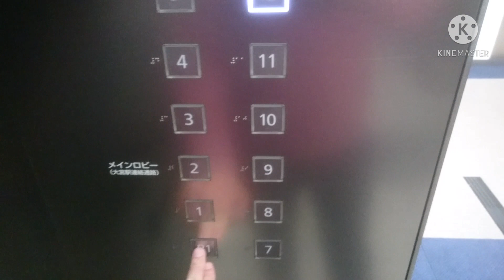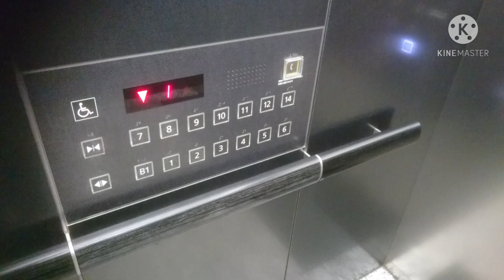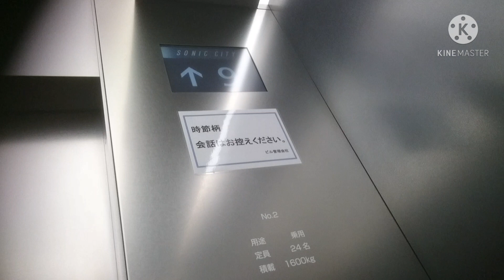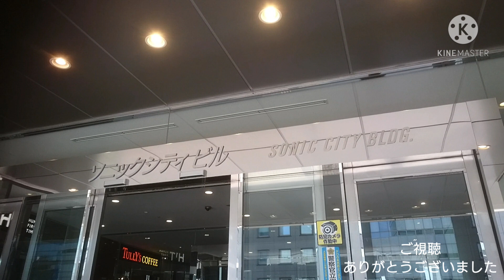東芝エレベーター 大宮ソニックシティビル 低層EV Part3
大宮ソニックシティビルの低層エレベーター(その３)です。

It is a Toshiba Elevator of OMIYA SONIC CITY BUILDING,Omiya Ward,Saitama City,Saitama Pref in Japan.

大宮駅西側(西口)にある地上31階建ての超高層ビルで、埼玉県で初めて30階を超えた高さ100m以上の建物です。
エレベーターは改修済みで、3バンクに分けられており、内外装意匠と、チャイム音・音声案内は三菱仕様で統一されているが、それぞれメーカーは異なっています。
この動画は低層エレベーターで、こちらは東芝製となっており、車椅子の呼びボタン利用時は予報が機能しないのと、最上階到着時に下の階のボタンが押されていて、解除された際に「もう一度、行先ボタンを押してください。」とアナウンスが流れることで判断できます。
カゴ内は右側主操作盤上に大型の特注仕様の液晶ディスプレイ式のインジケーターで、左側サブ操作盤上はフロア案内と行先登録されたフロアを表示するランプとなっています。
西側3号機に車椅子操作盤が設置されており、こちらは7セグメントディスプレイ式となっています。なお、改修前は東側1号機に設置されていました。
また、13階は忌み数字を理由としており、機械室になっているため、通過となっています。

西側2基は左が1号機・右が2号機、東側2基は右が3号機・左が4号機。
メーカー：東芝
機種：ニューエルブライト
駆動方式：ロープ式
運転形式：群管理運転
設置台数：4基
音声案内：○
車椅子操作盤：○(3号機のみ)
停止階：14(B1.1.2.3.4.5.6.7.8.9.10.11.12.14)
定員：24名
積載：1600kg
設置年：1988年(昭和63年)
改修年：2011年(平成23年)/2012年(平成24年)度
撮影地：埼玉県さいたま市大宮区　大宮ソニックシティ

The west side is No,1 on the left and No,2 on the right. The east side is No,3 on the right and No,4 on the left.
Manufacturer:Toshiba
Drive system:Rope type
Mode of operation:Group management operation
Number of installed:4
Announce:○
Wheelchair control panel:○(No,3 only)
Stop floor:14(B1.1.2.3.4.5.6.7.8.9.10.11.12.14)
Capacity:24
Loading:1600kg
Installation year:1988
Refurbishment year:2011/2012